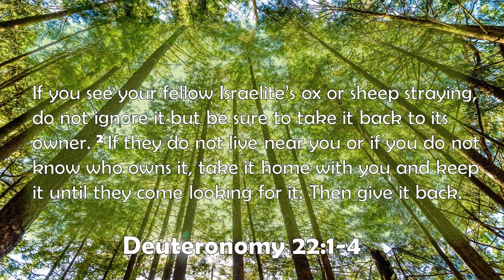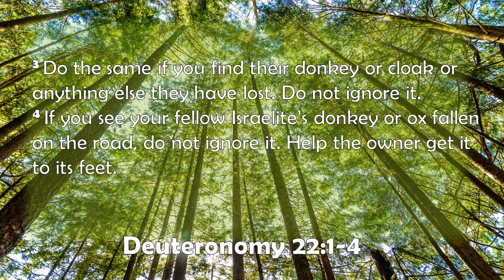Make It a Great Day 3 21 2023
Today, let's not keep ignoring the opportunities that God has placed around us to serve.  We only have 24 hours so let us make the most of it!